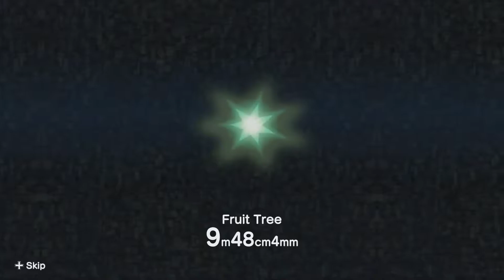katamari Damacy Reroll part 10 - The smallest cow